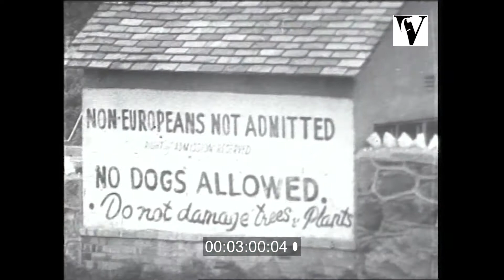1993, In Darkest Hollywood: Cinema and Apartheid, Part 1, South Africa, John Kani, Lewis Nkosi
From the Villon Films Archive collections. Extract. Full duration: 56mins. To order the film in high/lo-res or to find out more

Politics of film-making during the apartheid era...

directed by: Peter Davis, Daniel Riesenfeld
produced by: Peter Davis, Daniel Riesenfeld
(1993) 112 minutes 2 x 56 min

(French and Spanish versions also available)

NOTE: Book with same title available only from Villon Films

Almost from the beginning of cinema, filmmakers have looked at the continent of Africa with a mixture of fear and fascination, prejudice and contempt. South Africa, with its fabulous mineral wealth, exotic locations, and white settlers, attracted scores of movie makers. Now, when the era of white rule has ended, IN DARKEST HOLLYWOOD asks, What was the role of cinema during the 45 year reign of apartheid?

Through a mosaic of feature, documentary, and propaganda films, with commentary by writers, directors, and actors, some of whom supported apartheid, and others who fought to destroy it, IN DARKEST HOLLYWOOD turns the lens towards the filmmakers and the society they so often misunderstood and misrepresented.

This two-part series examines the role of cinema in both supporting and attacking apartheid. It questions Hollywood’s commitment to racial stereo types and reluctance to depict black heroes.

Among those appearing are: Lewis Nkosi, Zakes Mokae, Sir Richard Attenborough, Lonel Rogosin, Thomas Mogotlane, Andre Brink, Euzhan Palcy.

First Prize, Big Muddy Film Festival Gold Plaque Award, Chicago International Film Festival, London Film Festival, Berlin Film Festival, Amsterdam Film Festival.

About: villon, film, documentary, video, stock footage, independent, socio-political, docs, government, history, ecology, culture,  education, health, science, biography, history, heritage, Lewis Nkosi, Zakes Mokae, Sir Richard Attenborough, Lonel Rogosin, Thomas Mogotlane, Andre Brink, Euzhan Palcy, south africa, apartheid, hollywood, film-making, cinema,